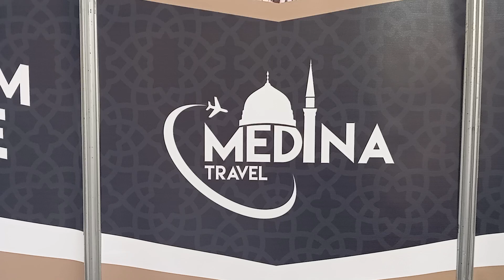Umre dhuratë nga Media Travel në PANAIRIN Hallall Expo Mars 2024